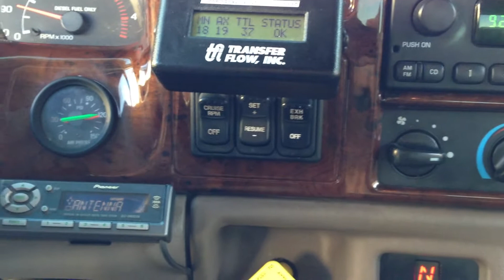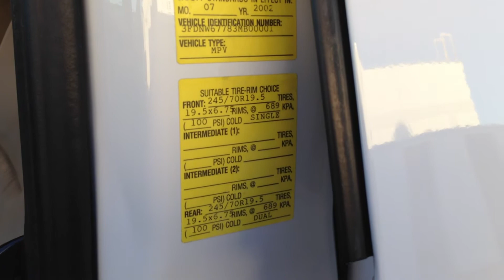2002 FORD F650 SUPER CREWZER INTERIOR VIDEO CAT DIESEL - ONLY 18K